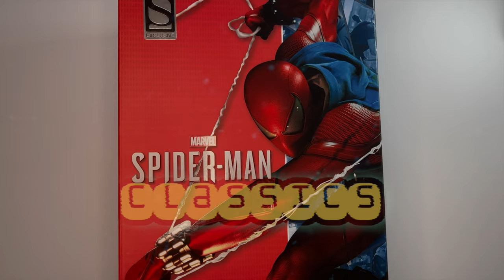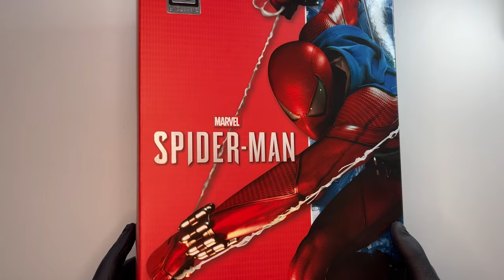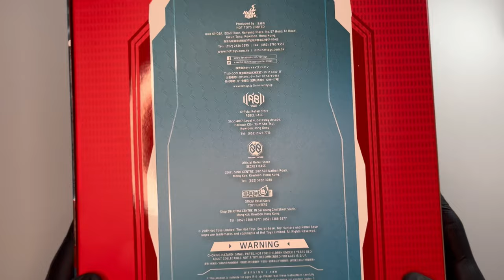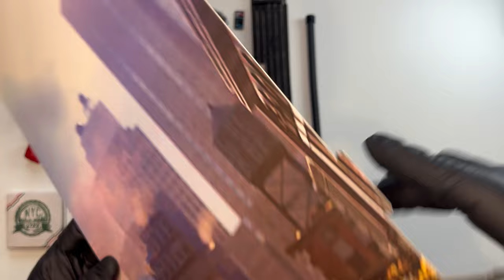Hot Toys 1/6 Spiderman Scarlet Spider PS4 Unboxing & Review | Il più pompato del Multiverso!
Classics: la rubrica del canale in cui vi porto unboxing e recensioni di vecchie action figures famose per aver lasciato un segno nella storia dei brand, che vado a ricercare e recensire per voi.
Unboxing e recensione dell'action figure in scala 1/6 Hot Toys VGM034 Spiderman Scarlet Suit  (2019), dal videogioco per PS4 Marvel's Spiderman.